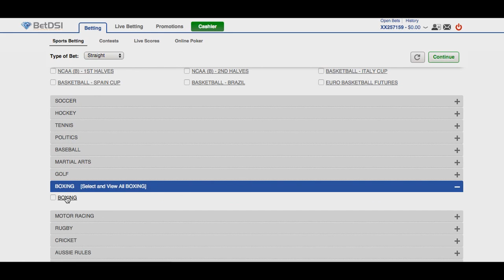KOTC Odds | Ultimate Collision Betting Picks and Prediction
King Of The Cage: Ultimate Collision
King Of The Cage heads back to Black Bear Casino Resort in Carlton, Minnesota for Ultimate Collision, featuring two championship fights with four current champions. Daniel Hernandez puts his middleweight title on the line as heavyweight champion Tony Lopez comes way down in weight. Then, flyweight champion Reuben Duran takes a challenge from junior-flyweight titlist Derrick Mandell, who wants to add the 135-pound belt to the 125-pound strap he already has.

Main Card

Daniel Madrid vs. Tony Lopez – Middleweight Title Bout

Madrid (13-4) knocked out Daniel Hernandez to take the 185-pound title in October 2015, then submitted him in the rematch in March; both were in the first round. Lopez (43-23) has lost two of his last three, but none of those were in KOTC. His last fight in KOTC was in May, a split-decision win over Nathan Bryant. It is puzzling that Lopez is taking this fight and that is a lot of weight to cut. That alone gives Madrid the advantage and he should try to get this to the mat.

Pick: Madrid